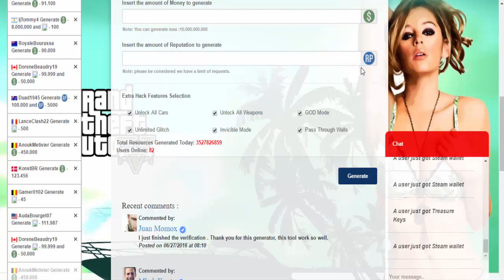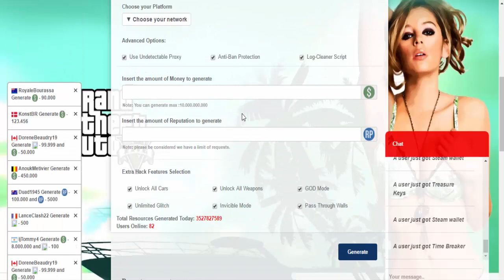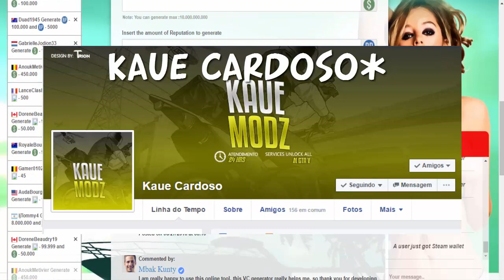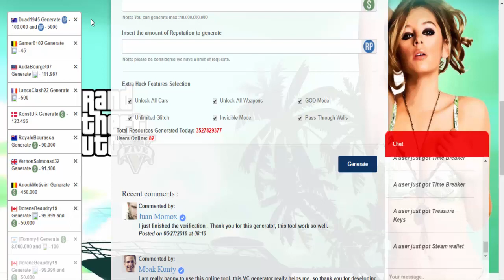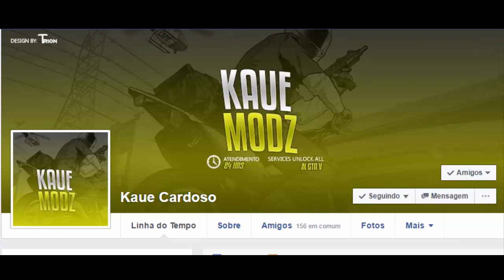GTA ONLINE || NOVO HACK DE DINHEIRO GRÁTIS??? || É UMA CILADA BINO